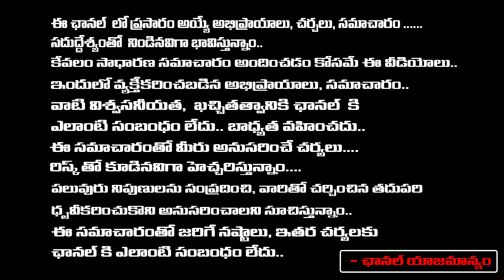Hero Naresh shocking Tweet On AP Politics | Red TV Digital